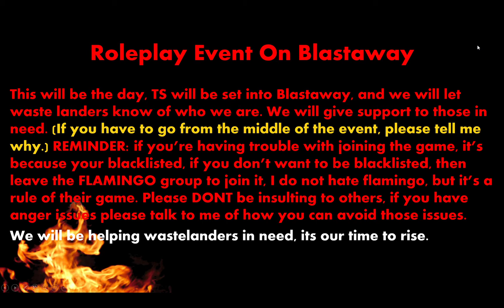New event. (later today) (Event Ended)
(We will be fixing the roles in the roblox group, so please be patient)